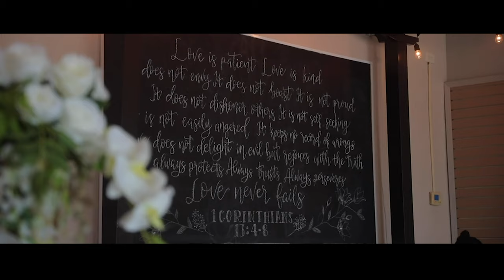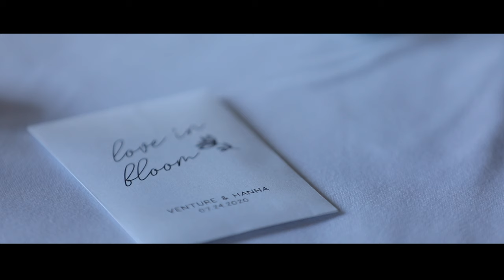You are my HOME! | Guam Wedding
All her life, Hanna moved from place to place with her military family. In our tiny island, Hanna found her home within Venture.

Love enters our lives in unexpected ways. For Hanna and Venture, love came in and swooped both of them off their feet while at work. Their openness with each other is so visible on their wedding day, from the way they speak about the other to the tears they shared as they professed vows. After this day, Hanna was finally able to call Venture husband, and Venture could call Hanna wife, possessive words that neither of them will ever get tired of saying.

Music is licensed through Artlist.